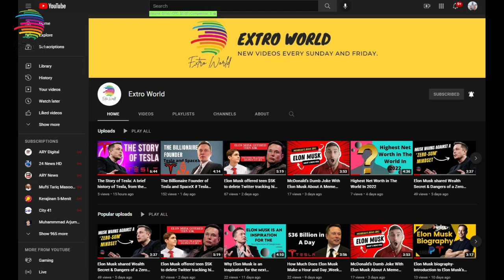Who is The Richest Person in the World Currently |Richest Person in The World Elonmusk #2022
Hello Friends 😎 Who is The Richest Person in the World Currently | Richest Person in The World Elonmusk #2022
From political decisions to social and economic reforms, billionaires have a tremendous impact on the world. According to Forbes, there are 2,755 billionaires worldwide. There are only a handful -- ten to be exact -- that have richest person in the world 2021 of at least $100 billion. They have built much of their wealth from the companies they founded.12 Many of these billionaires are founders of technology companies.

Due to the fact that many Richest Person in he World Currently gains are unrealized, which implies they have not sold any stock or equity, they are not taxed on their wealth yet. Moreover, while some billionaires hold several billion dollars in cash, many also own private assets, such as private companies, real estate, or public companies.

If you enjoyed  this interesting historical Video “who is the richest person in the world currently” piece, give as the claps 👏👏 Also, don’t forget to subscribe to our YouTube channel to be immediately notified of our next video, for more information watch this video till the end..

🔔 Turn on channel notifications to get notifications whenever I stream/upload!
is elon musk the richest man in the world